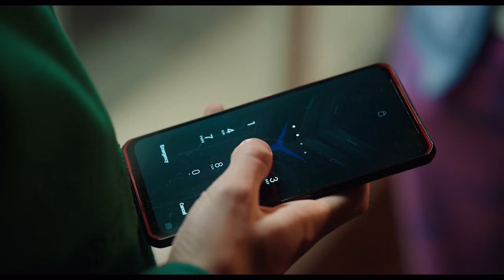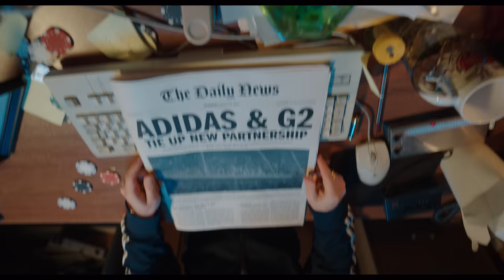No Clue | adidas Partners with G2 Esports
In a world run by G2 Esports and adidas, how can anyone run into the legendary Carlos ‘ocelote’ Rodriguez, and have no clue who he is? G2 is proud to announce our partnership with adidas as our new sports apparel provider. Now, the WORLD will know who we are.

Created in collaboration with 27KM

Thanks to our partner: